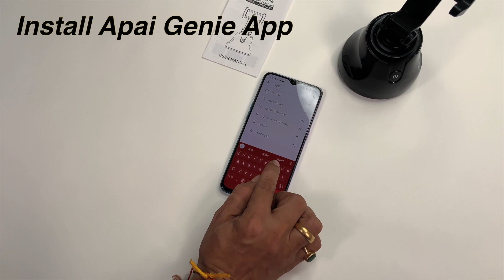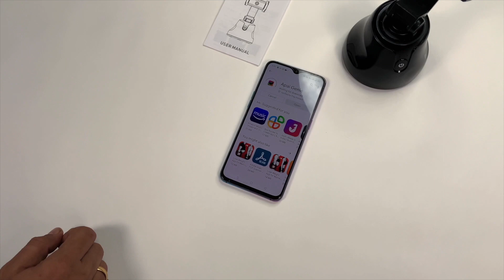Unboxing of Apai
Unboxing and features  of Apai Genie.